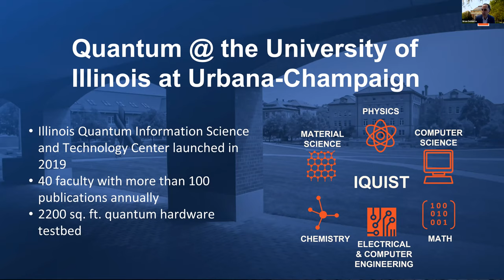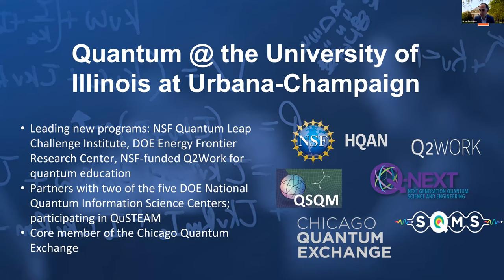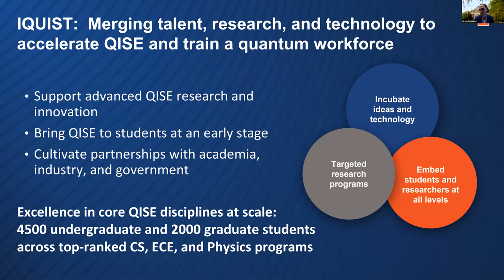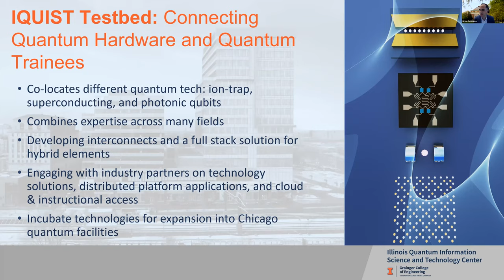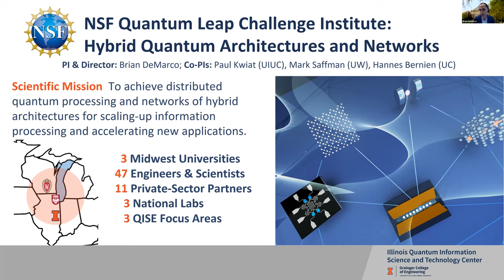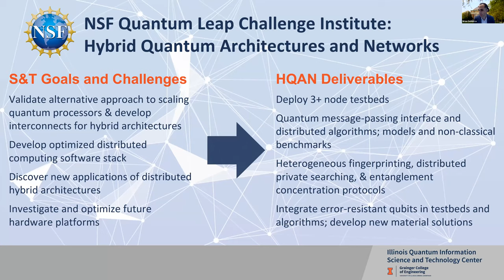Quantum in Finance Event - Keynote - Brian DeMarco (UIUC)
Keynote by Brian DeMarco, Professor of Physics, Associate Head for Undergraduate Programs in Physics, QLCI-HQAN Director, University of Illinois at Urbana-Champaign.

Keynote Topic: NSF Quantum Leap Challenge Institute and Building a Regional Quantum Ecosystem

This keynote was from the Quantum in Finance virtual event co-hosted by P33 and Boston Consulting Group on Wednesday, October 21, 2020.

The event drove collaboration between Chicagoland's industry leaders, academic researchers and startups to prepare Fintech companies for the expected transformational benefits of Quantum Information Science and Technology (QIST).